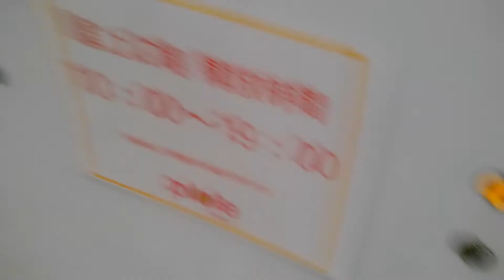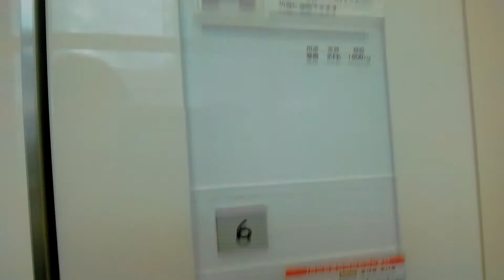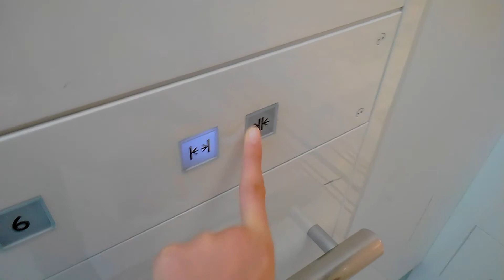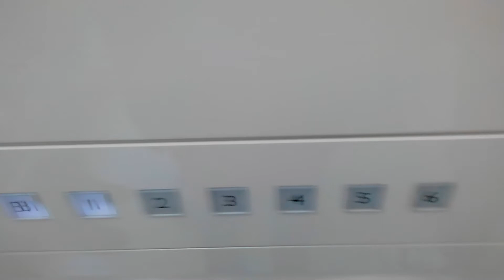ピオレ姫路のエレベーター(その3)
ピオレ姫路のエレベーターでゲソ。
シースルーでゲソ!

三菱　ネクスキューブ
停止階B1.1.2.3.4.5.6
不停止階なし
乗用　24/1600